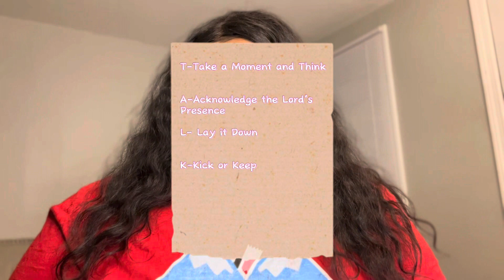Who Are You Talking To?!?! | Better Self Talk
After being on this journey this year, I fully learned that the foundation of this process is mental. However, every mental battle we face doesn’t have to be faced alone. God Loves us, Cares for us, and He wants us to Fight to Win!!! We are victorious in Christ Jesus.

TALK

Take a Moment and Think
Acknowledge The Lord’s Presence
Lay down it down at the feet of Jesus
Kick or Keep

Thank you God for your freedom and love!!

-God’s grace is for you to use don’t beat yourself up!